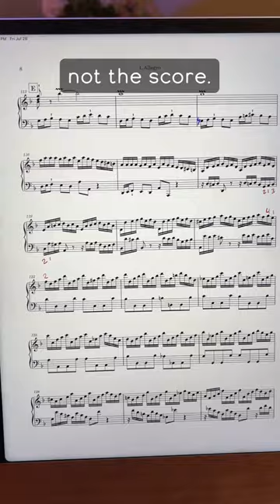Have You Tried Playing with Your Eyes Closed?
Looking for a simple way to memorize music? It's my favorite memorization technique right now!
All you have to do is: close your eyes. 😌 This allows you to focus more on the sound, not the score.

For visual learners (like me), the brain focuses most of its attention on the visual component, since it's one of the strongest senses. This makes you dependent on the score or on watching your hands, and doesn't give you much brain space to focus on other things.

That's why playing with your eyes closed is so helpful!  It allows your brain to focus on other aspects of the music that are equally important.

As you play with your eyes closed, do the following:

💭 Visualize what your fingers are doing to help you run over the piece in your mind.
💪 Pay attention to the larger hand, wrist, or arm movements--not just the small movements of individual fingers.
🎨 Focus on storytelling and creative expression with the piece--not just notes and rhythms.
🧠 These tips will dramatically improve your understanding of the piece as a whole, helping you memorize it faster and more securely.

🎹 Check out my piano blog for educational articles and lots of tips to help you become a better pianist